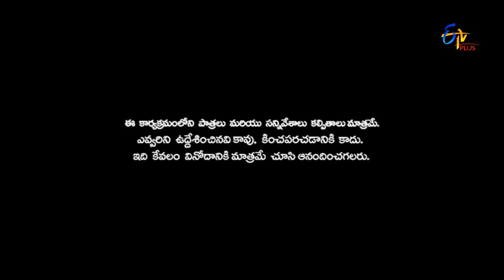Patas | Bavana & Sylaja Jokes War Performance | 27th September 2017 | ETV Plus